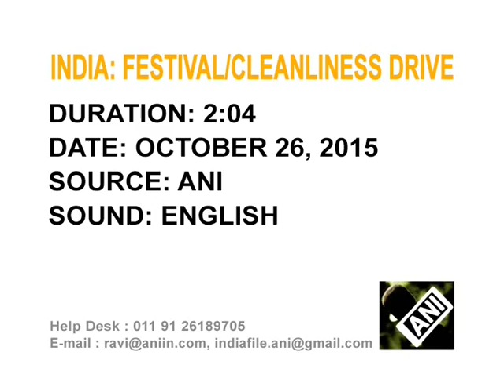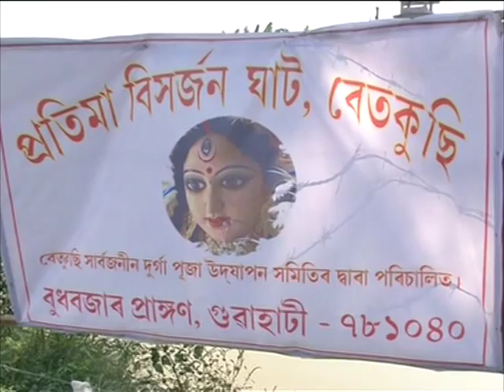Idol immersions pollute river bodies in India's northeast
As Hindu festival Durga Puja concludes this week, the rivers and lakes across India are once again polluted following the immersions of idols of mother goddess Durga worshipped in pandals or temporary platforms.